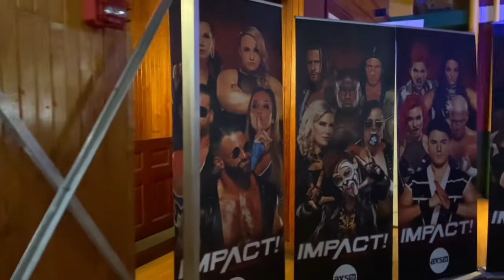I AM BoundForGlory! 2nd Row Impact Wrestling BFG Vlog! - Albany, NY 10.07.22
I attend Impact Wrestling’s biggest show of the year & the 1st Pro Wrestling PPV in Albany in over 16 years! Watch myself & Lee react to all the action from the second row in the Albany Armory for Bound For Glory!

You can listen to Myself, Lee & Alex Todd every Wednesday & Friday on Perched On The Top Rope, where ever you listen to your podcasts!